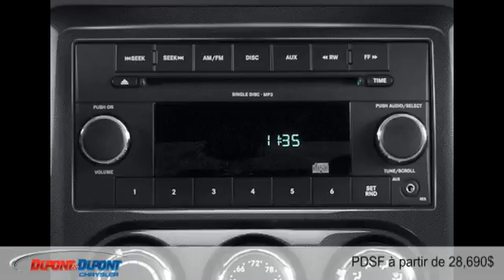Dodge Challenger 2014 à Gatineau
Dodge Challenger 2014  à Gatineau chez Dupont & Dupont Chrysler Gatineau [D2C-1511]